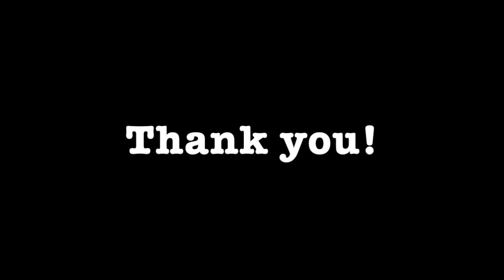The Art of Sleuthing | Sherlock Holmes in Real Life | Detectives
Nancy Drew, Pink Panther, and the Hardy Boys all understood the art of sleuthing. During this day and age sleuthing is a dying art, and facebook stalking is the new up and coming. Today Amy and I will teach you all how to properly sleuth!